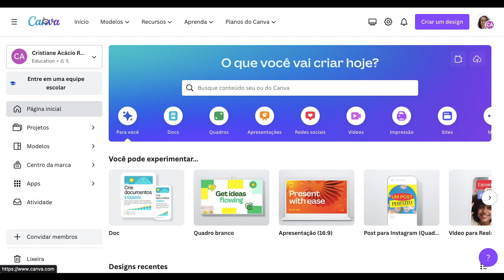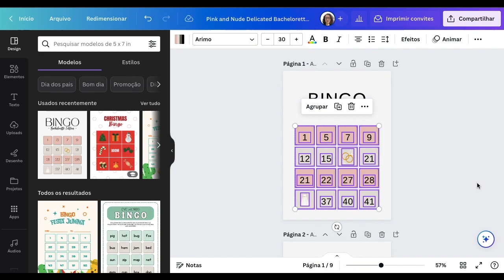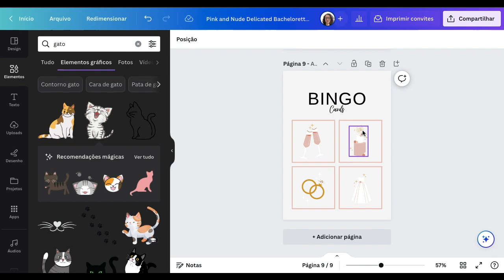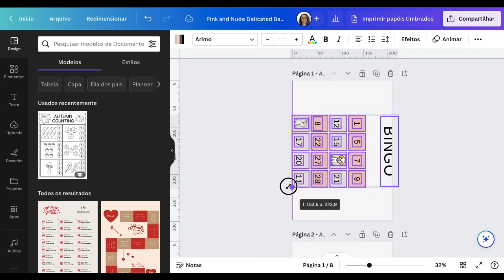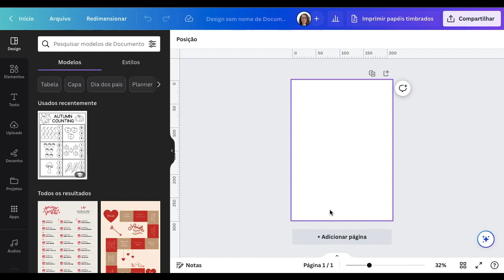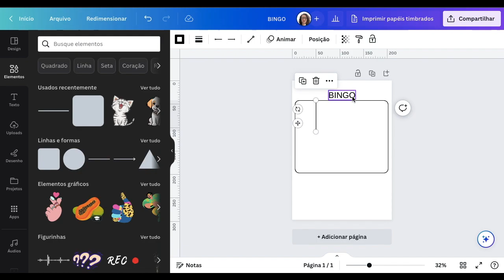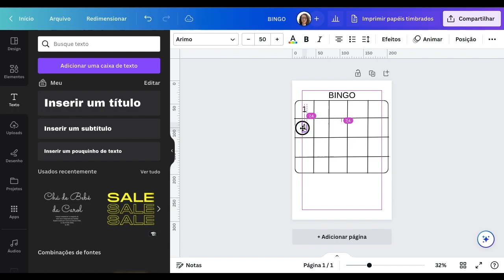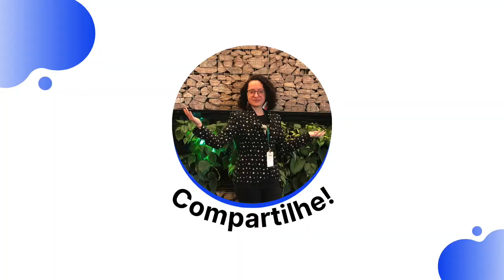Como criar cartelas de bingo personalizadas com o Canva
Eu amo bingo. Adorava quando algum professor usava essa estratégia. Então, sempre que possível, eu também utilizo bingo como estratégia com meus alunos. Com o Canva, você pode utilizar modelos prontos e fazer os ajustes necessários ou criar cartelas do zero. Vou te mostrar as duas formas nesse vídeo. Quer aprender? Então, assista ao vídeo e aprenda como criar cartelas de bingo personalizadas com o Canva.

Capítulos
00:00 Introdução
00:39 Utilizando modelos já prontos
09:14 Criando cartelas do zero